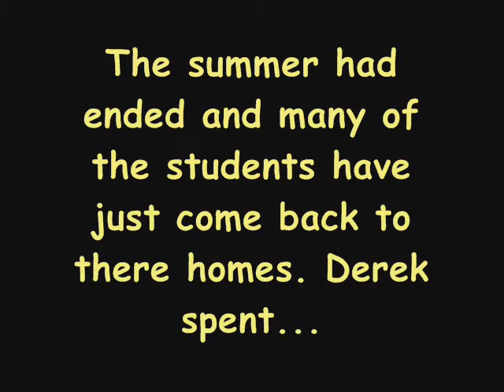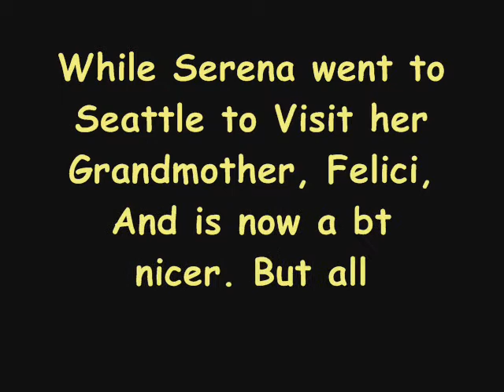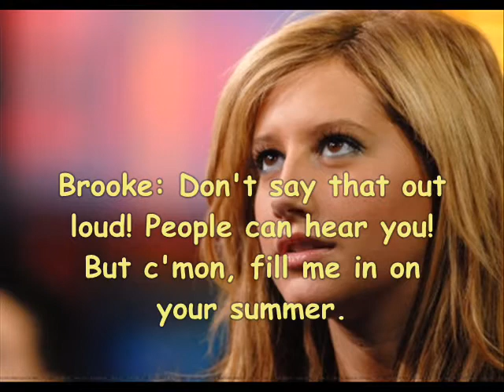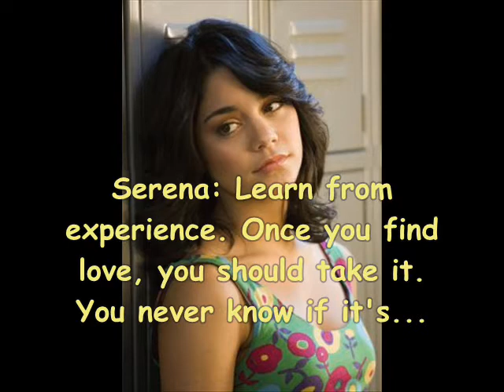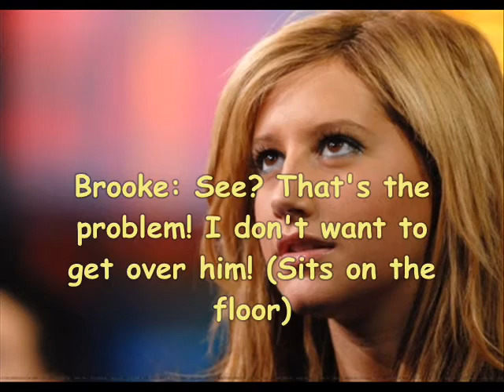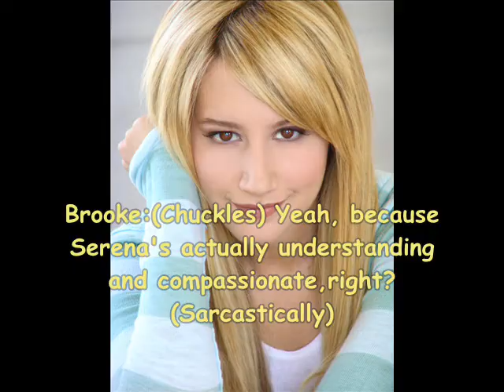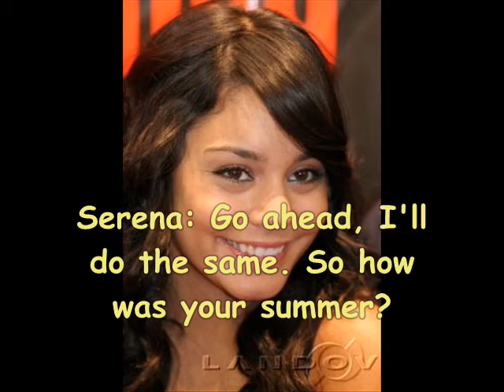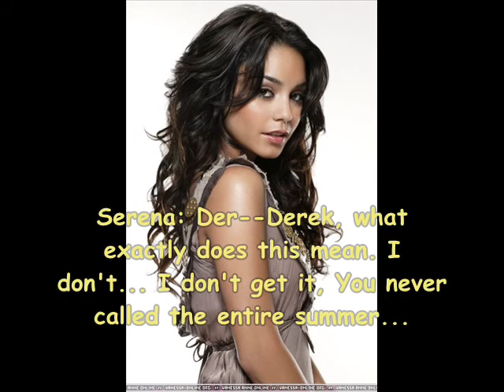Story of a girl episode #8 Conditions of love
Please Read

Okay, now here are a few options on what should happen in the next following episodes, feel free to suggest others.

A.) War has set foot on the grounds of AVA, Serena and Brooke declare an all out war, driving people apart. The same goes for Derek and Nathan as he sees that Nathan seems to be set on taking everything he has.

B.) The parents of the Elite get in the way. Derek's Dad is on the verge of going to jail, and Serena's Dad's law firm is the only thing that can get in the way of that. The problem; Serena's dad hates Derek's Family. Trouble also sets foot as Brooke's mom gets engaged, and she might need to move ot Dubai.

C.) S and D skip courtship both revealing that they have strong feelings for each other, Now Serena has a ticket into the A-list, But her friends have created some trouble making her choose. Brooke and Alexa get into a fight about the person Brooke is becoming.

D.) People start to play dirty to get into the college of there dreams, especially since there's a chance that Derek and Serena will throw away there growing romance for Yale only wants 1 of them. Alexa and Vincent hit a rocky point when Alexas old fried, Tiffany, gets in the way of things.

BTW, There's a part where I call Derek Troy, please forgive me :) And other suggestions will really help

D.)